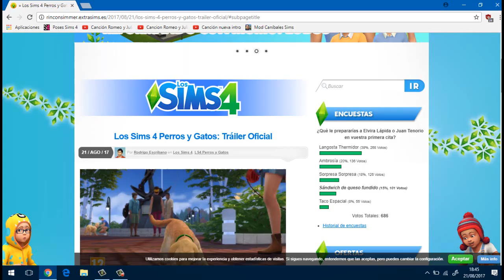¡¡YA ESTÁN AQUÍ!! | Reaccionando a Los Sims 4 Perros y Gatos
En este nuevo vídeo variado os traigo mi reacción al trailer de la cuarta expansión de Los Sims 4 Perros y Gatos!!!

Estoy in love con esta expansión, me ha encantado!